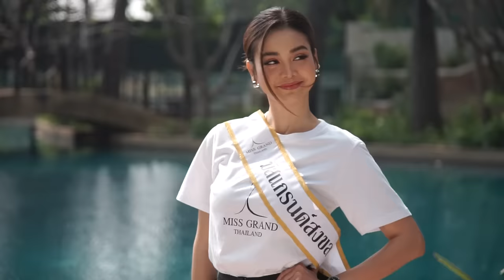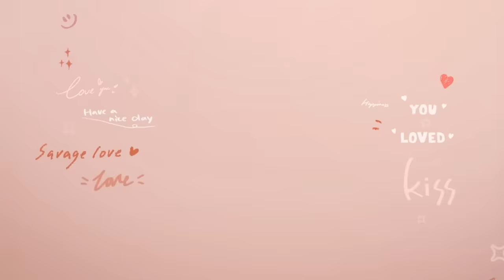[Behind The Scenes] อร๊าย! จูบเลย! | Show Me Love The Series - แค่อยากบอกรัก EP.6